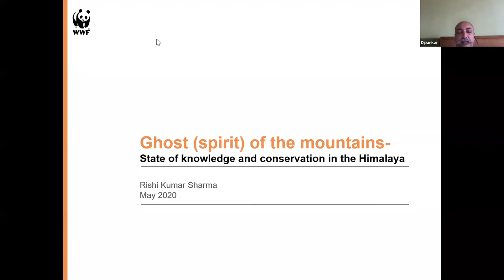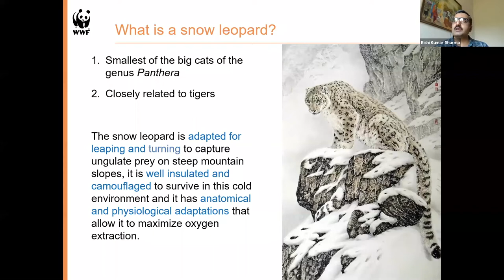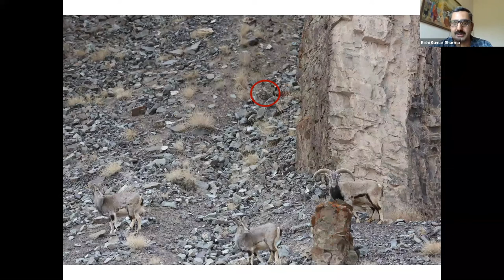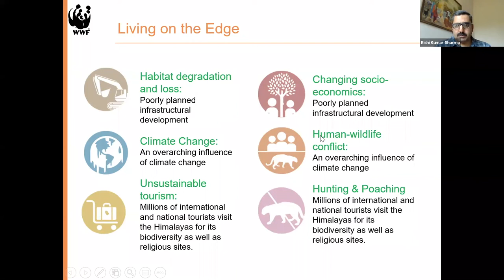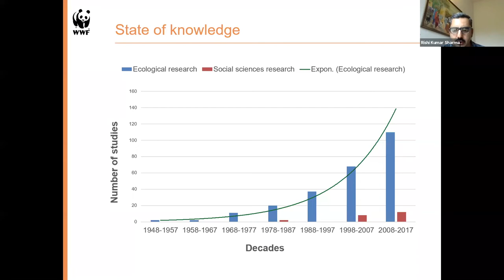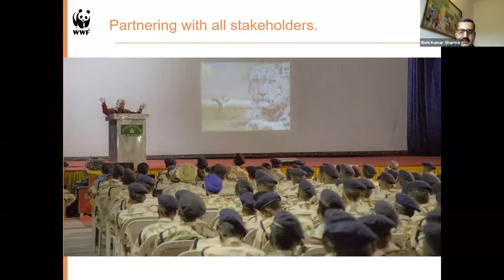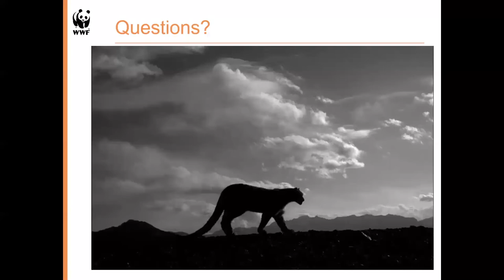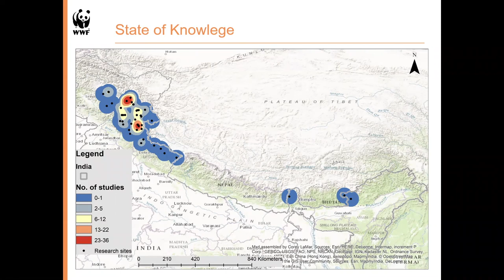Delhibird Talks: Ghost of the Himalayas - Snow Leopard (Dr. Rishi Sharma)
About the talk:
The talk focuses on the state of knowledge on the Snow Leopard in India, what we know about this magnificent cat and its high mountain habitat, and what are we doing to ensure that people and wildlife in the high Himalayas can live in harmony.

About the speaker:
Dr. Rishi Sharma is a field biologist with a Masters in Wildlife Science and PhD in Ecology. He has led numerous conservation and research programs on tigers in Central India and Sundarbans and snow leopards in the Western Himalaya.  He now serves as Lead for Science, Policy, and Programme Development- Snow Leopard Conservation at WWF-India & International.